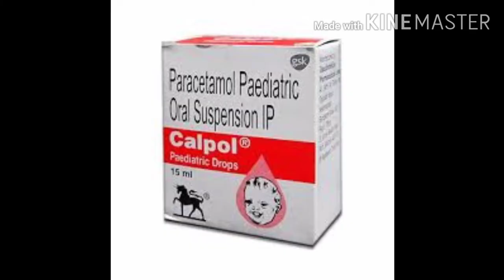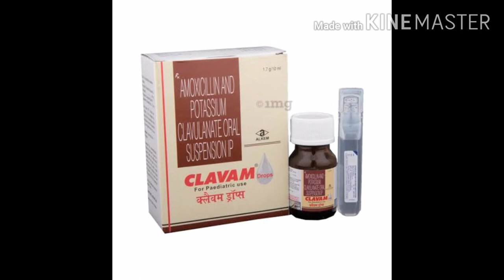0 से 6 माह के बच्चे को अगर सर्दी खाशी ,औऱ बुखार है तो ये वीडियो जरूर देखें 0 to 6 months child cough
0 se 6month ka child ka treatment iashvideo me bataya gaya hai kash video ko pura shekher apna shaksh comment box me jarur deye Calvin, calpol, chericough syrup ke bare me bataya gaya hai sk health